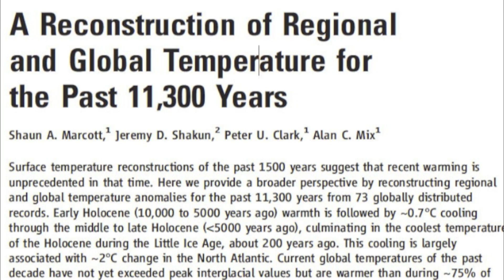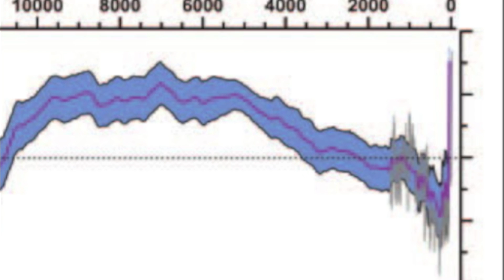11,300-Year Climate Record Highlights Recent Warming Pulse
A new Science paper by researchers at Oregon State and Harvard creates a new record of Earth's temperatures through the Holocene -- the warm span since the last ice age ended. In this interview, Jeremy Shaken, a study author currently working at Harvard, answers questions posed by other researchers and describes how the work clearly shows the dawn of the Anthropocene, a new epoch in which human activities are leaving a powerful imprint on climate and other global conditions.